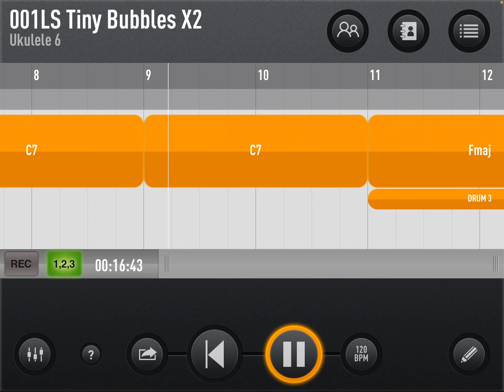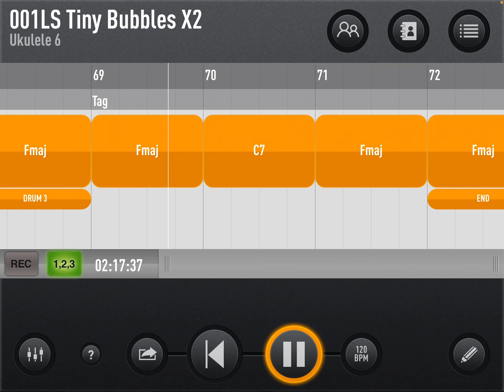Tiny Bubbles, C6 Lap Steel, Sessionband ukulele, amplitude,